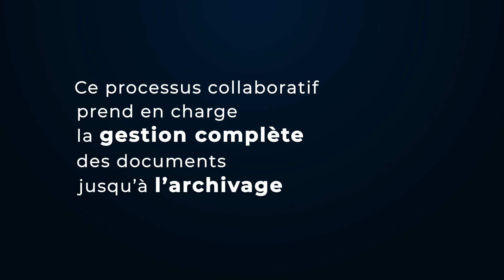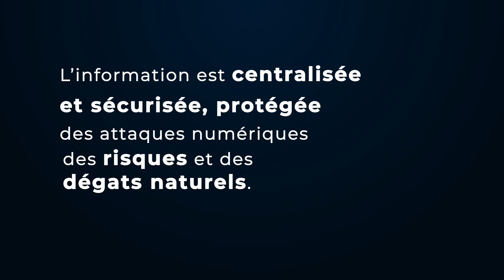Qu'est ce que la GED ?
La GED est un procédé permettant de gérer des flux de documents qui entrent, sortent ou circulent dans une entreprise ! ♻️
Ce processus collaboratif prend en charge la gestion complète des documents jusqu’à l’archivage. ✨

Et la GED avec IRIUM Software, comment ça marche ?